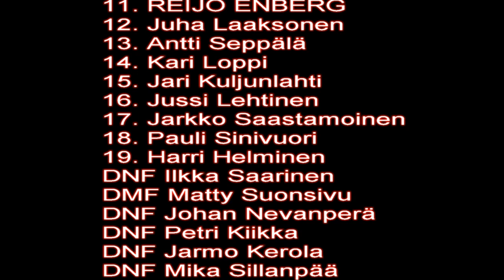Historic Race Botniaring 2023 Historic G/A, G/C, G/D , H , I Race 1